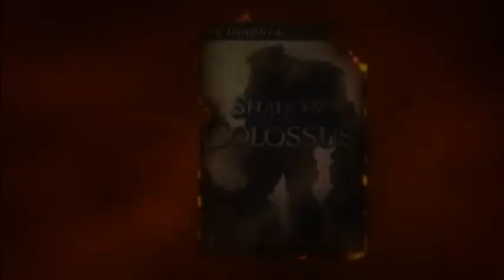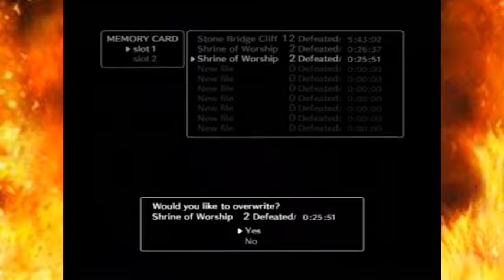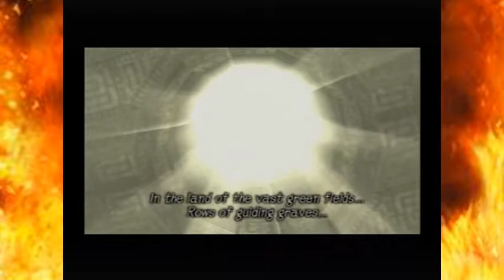Shadow of the Colossus - Part 3: Agro's Balloon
The Burners continue to slay the innocent colossi to revive that one dead chick. In this episode, a new Burner joins the mix.